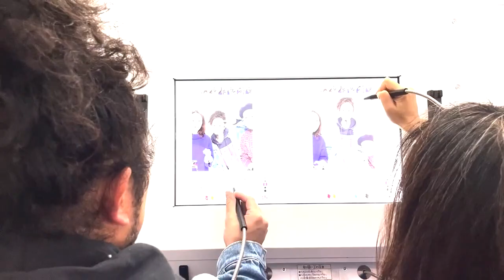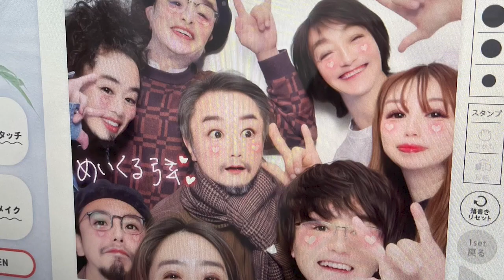めいくる弦 w.ウルフルケイスケ プリクラ撮影動画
ドラムス池川キャップさんが作ってくれた・・有難い。見てくれて有難う。

🍥12/19吉祥寺MANDA-LA2にて、めいくる弦ラーメン販売🍥

・乾麺2食入り
・鶏塩味(めっちゃ美味しい)
・新曲「ラーメン」MV付き
・8/80の確率でめいくる弦w.ウルフルケイスケのプリクラ当たる🎁
・お一人様5個まで
・1,000円税込

ラーメン予約希望はここ↓※会場でのご清算、お渡しです

MVはドラムス池川キャップ制作🥷有難う

🤩‼️愛してる‼️🤩

2023年12月19日(🔥)
吉祥寺MANDA-LA2

🌟めいくる弦🌟
歌 ピアノ 島崎智子
フルート 上野洋
バイオリン 竹内瑞紀
ビオラ 服部将典
チェロ 菅原雄大
コントラバス 宮坂洋生
ドラムス 池川キャップ

エレキギター ウルフルケイスケ

💫編曲💫
服部将典 菅原雄大 上野洋 島崎智子

✨譜面作成✨
竹内瑞紀

🌟バイブス🌟
宮坂洋生 池川キャップ

🌠作詞作曲🌠
島崎智子

🌌制作🌌
めいくみらくる

チケット販売窓口は島崎で統一しています
ネット販売(上記のページから)と手売 / 先着順で整理番号あり
整理番号順のご入場となります。
※予約のみ、は、この公演はお受けしておりません

ＪＲ中央線/井の頭線「吉祥寺」南口徒歩2分
東京都武蔵野市吉祥寺南町2−8−6第18通南ビル地下１階

吉祥寺南口を出て左折
井の頭線の高架をくぐり信号を渡る
YAMADA電気の脇の末広通りへ入り徒歩1分
右側に赤い看板のRico'sの向かいのビル地下１階

どうも^^ しまさきです。
私は管弦楽オーケストラをやるのが夢です。
大勢の心が通った仕事をしたい。人の可能性に、私自身が魅了されているからです。

その助けになるのが音楽なので「オーケストラ」っていう手段はバッチリ最高、です。

2014年、管楽でCDリリースさせて頂いて(1000枚完売)、今年2023年、初「めいくる弦」、まずはライブでお披露目できました。感謝！！
皆さんのおかげです。

愛しくて可笑しい人達と音楽制作が出来て、有り難く、幸せです。大大大好きで尊敬しています。

今回は、スペシャルゲストにウルフルケイスケさんをお迎えして、これは、来年めいくる弦レコーディングに向けた一貫です。
そして、あと何年かかるかはわからないオーケストラ公演への虹です。

みんなで虹の橋渡りたい。おもろいよ。来てな^^
島崎智子より